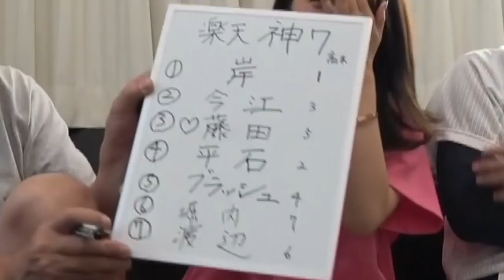【楽天イーグルス】勝利の女神登場！イケメン神7を決めてみた！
マイとアヤエの姉妹チャンネル

【fanicon】
高木豊と仲間達！

登録してね！